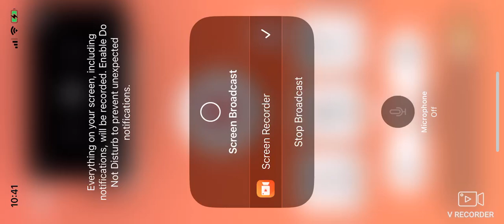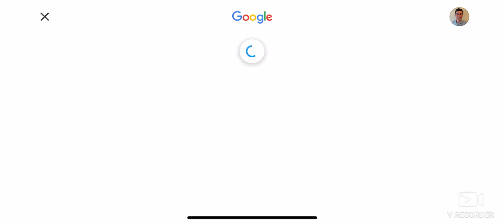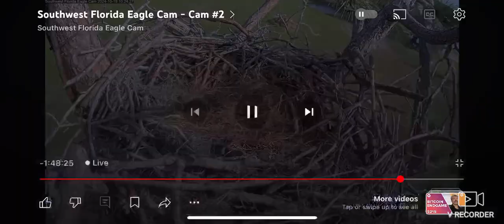SWFL Bald Eagles (Cam 2) 10/19/2024 06:56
The main cam version of this video is missing on my channel due to a corrupted micro-usb drive that I bought by mistake. The files are unusuble and now the video files as well as the micro-usb has to go straight into the trash! So I blame myself for buying a cheap knockoff scam brand from Ebay.